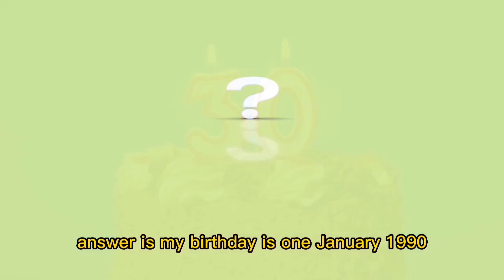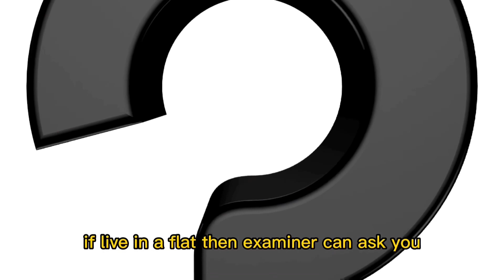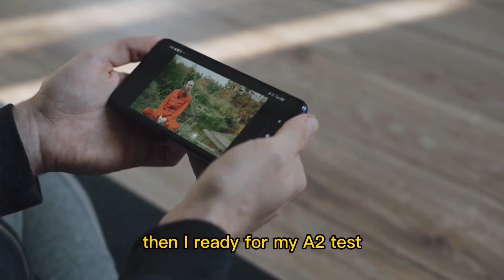A2test Gese grade 3 trinity college 2023 | spouse visa extension test 2023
Asalam mo allikom every one
Hope you guys all well
In this video I share with you guys A2test
Some questions and answer
I prepared these questions and I pass first time
I hope this video can help you guys